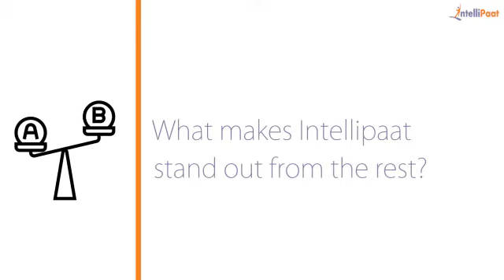Intellipaat Review – Customer Speak! | Nitesh Kumar Dash | Big Data Hadoop Training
Check how a technology professional took up Big Data Hadoop training, up skilled and excelled at his career!

Nitesh is currently working as a Technology Consultant at HPE

Got any questions about Hadoop?
Have any Intellipaat complaints or suggestions?

Browse through the Intellipaat wiki of testimonial videos, check the playlist of Intellipaat elearning reviews, and listen to what others have to say about Intellipaat training reviews

Are looking for something more? Enroll in our Big Data Hadoop training course and become a certified Hadoop Architect It is a 50 hrs instructor led training provided by Intellipaat which is completely aligned with industry standards and certification bodies
Intellipaat Edge
1. 24x7 Life time Access & Support
2. Flexible Class Schedule
3. Job Assistance
4. Mentors with +14 yrs industry experience
5. Industry Oriented Courseware
6. Life time free Course Upgrade